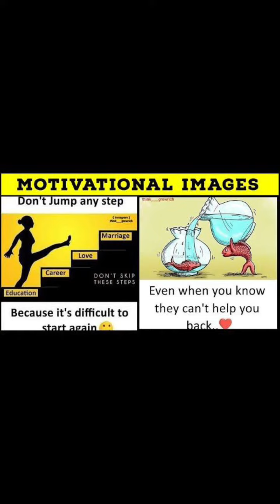deep reality pictures😶‍🌫️ @bbcearth @PlanetEarthINDIA @respectearth999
motivational pics, what you don't see but leave in it and with it (just the thought of that can make one become delusional 🥺, the thing is don't spend all day and time on a particular thing try different things so no one will get useless on something ☄️💥📢)